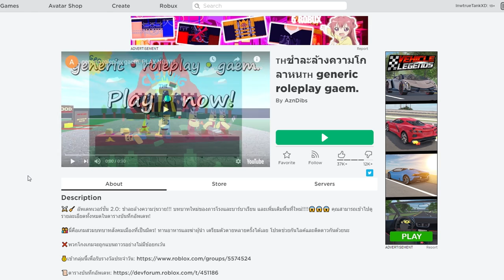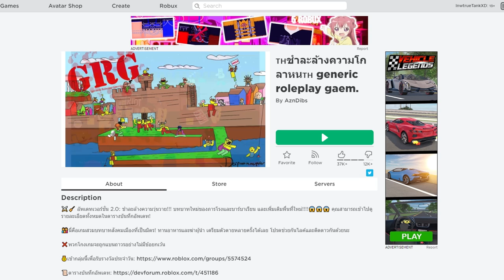Roblox : Generic Roleplay Gaem. (Roleplay)#6 🧹 อาชีพใหม่ภารโรงเก็บศพและคนป่าไล่ล่าฆ่าคน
Map